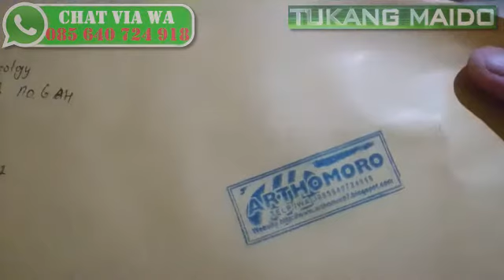Pengiriman Box Cincin Beruang Lucu Pesanan Mbak Eka Grogol